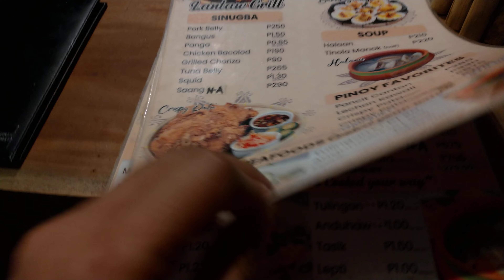KUAN: LANTAW NATIVE RESTAURANT CORDOVA ACROSS 10K ROSES CORDOVA AFTER ODETTE AUGUST 19, 2022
Lantaw Native Restaurant is now back after pandemic and natural phenomena Typhoon Odette hit Cebu Island. It opened to the public along with the 10,000 roses or 10K roses Cafe at Day-as Cordova. With CCLEX up and serving the Cebuanos, it is now more accessible and attractive as well as with other choices Parola and many more.